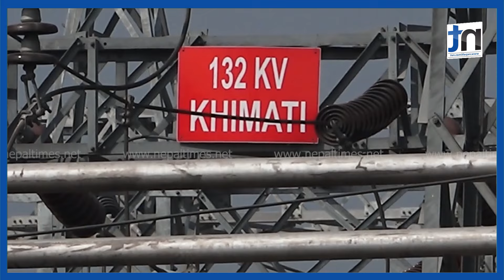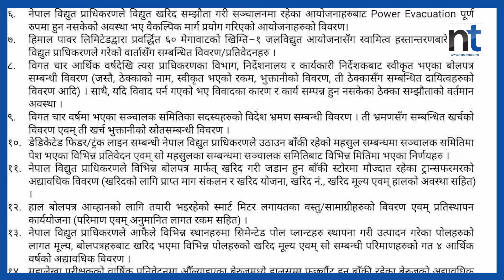दशैंका बेला कुलमानलाई हटाउने प्रपञ्च, अनियमितताको आक्षेप|| Nepal Times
दशैंका बेला कुलमानलाई हटाउने प्रपञ्च, अनियमितताको आक्षेप

Produced By: Nepal Times Media Private Limited
News Edited By: Harihar Nepal
Presented By: Rashmita Udash
Video Edited By : Nepal Times